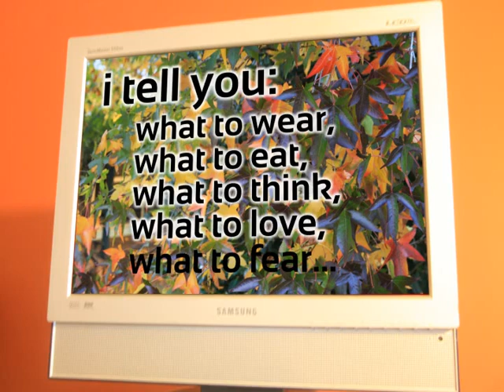TV slideshow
Your television's purpose made simple